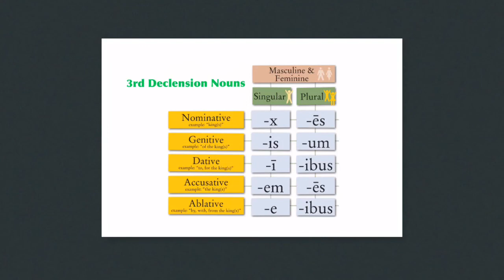3rd Declension song